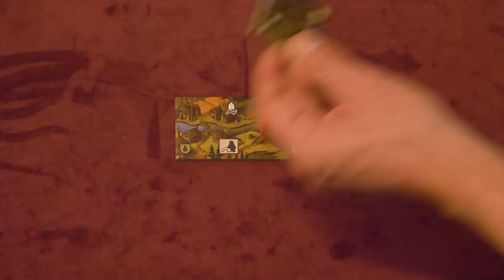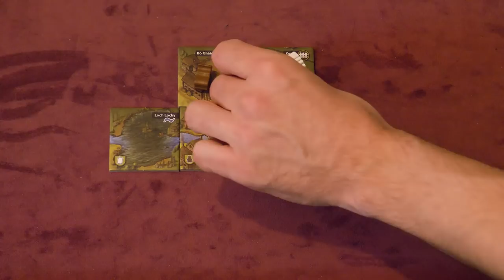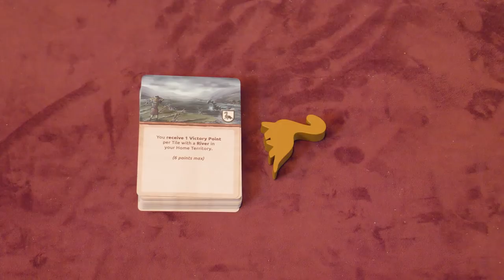Glen More II Chronicles - Brettspiel - Review & Regelerklärung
Wir rezensieren Glen More II Chronicles, die weiterentwickelte und graphisch aufgearbeitete Neuauflage des Klassikers von Matthias Cramer.
▶Fazit ab: 44:52

GLEN MORE II CHRONICLES
von Matthias Cramer
Funtails

Altersempfehlung: ab 12 Jahren
Spieleranzahl: 2-4 Spieler
Spielzeit: 90-120  Min.
Preis: 60,- €

HUNTER (8,6/10)
+ Eurogame Klassiker in sehr liebevoller Neu-Edition
+ Zwei tolle Mechanismen: Kramer-Rondell und Mehrheitswertung in Abhängigkeit vom schlechtesten Spieler
+ Sehr schönes Material in ein tolles historisch, geographisches Thema eingebettet
+ Durch die Chronicles quasi inklusive einer großen Erweiterung (dadurch Preis gerechtfertigt)
- Preis trotzdem happig
- Illustrationen sind schön, mir aber insgesamt etwas zu dunkel.

CRON (8,5/10)
+ opulent ausgestattete und mehr als ordentlich aufgemotzte Neuauflage von "Glen More"
+ die 8 Chronicles sind allesamt eigenständige Mini-Erweiterungen und beliebig miteinander kombinierbar - nichts muss in einer festgelegten Reihenfolge gespielt werden!
+ die Art der Aktionsauswahl fühlt sich immer noch rundum gelungen an :)
+ großartiger Mehrheiten-Wertungsmechanismus!
+ hat bei mir auch im RL Lust auf Schottland gemacht ;)
- die Anleitung ist nicht perfekt… aber über irgendetwas muss man ja ein bisschen jammern…
- nicht alle Chronicles gleich gut, aber was einem nicht gefällt, lässt man einfach weg…

Glen More II: Chronicles is a sequel to Glen More, expanding the gameplay substantially compared to the original game.
In Glen More II: Chronicles, each player represents the leader of a Scottish clan from the early medieval ages until the 19th century, a leader looking to expand their territory and wealth. The success of your clan depends on your ability to make the right decision at the right time, be it by creating a new pasture for your livestock, growing barley for whisky production, selling your goods on the various markets, or gaining control of special landmarks such as lochs and castles.